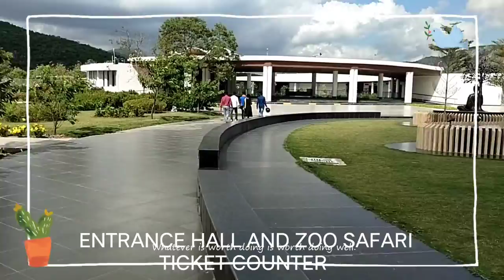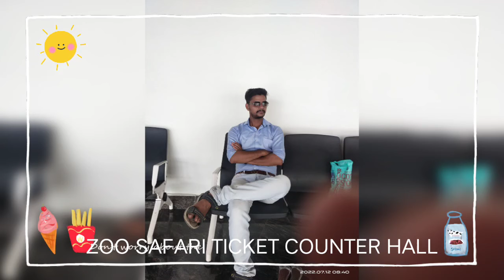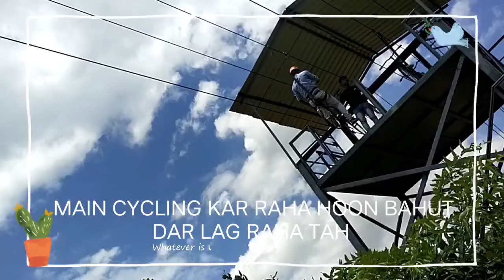RAJGIR NATURE SAFARI &ZOO SAFARI RAJGIR